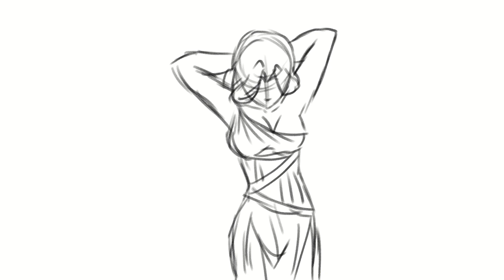[ WIP ] There are Other Ways - EPIC The Musical: Circe Saga || ANIMATIC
Preview of my upcoming animatic for Epic the Musical: Circe Saga specifically the song "There are Other Ways". I am trying to ramp up the seduction level for this one so the final product will be PG-13.

Launching March 2024!